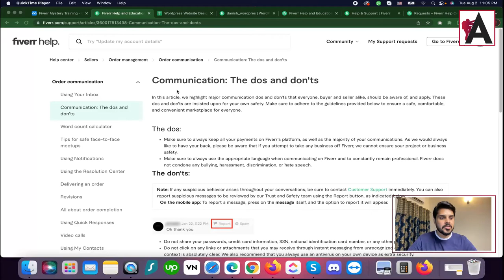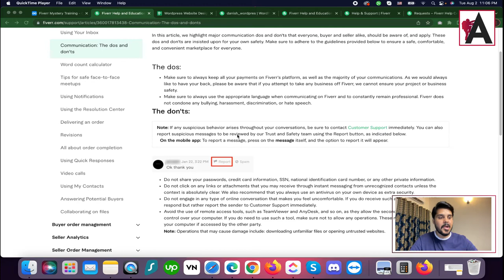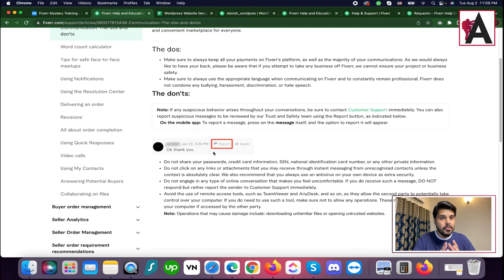How to Protect Your Account from Getting Banned | Complete Fiverr SEO| Fiverr complete course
Gain insights into best practices for account security, including password management, account verification, and maintaining a positive reputation on the platform. Whether you're new to Fiverr or an experienced freelancer, this course will provide you with practical tips and insights to help you protect your account and ensure longevity and success in your freelancing career. Join us and unlock the potential to safeguard your Fiverr account while optimizing your SEO strategies.

🟠 💬 𝗙𝗼𝗹𝗹𝗼𝘄 & 𝗖𝗵𝗮𝘁 𝘄𝗶𝘁𝗵 𝗺𝗲 :
_____________/𝗦𝘂𝗽𝗲𝗿 𝗟𝗶𝗻𝗸\_______________